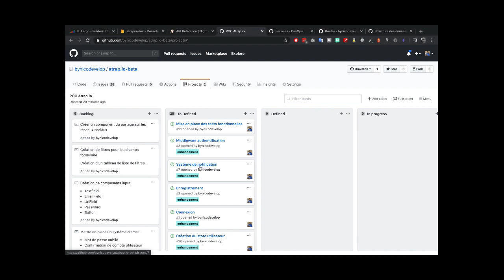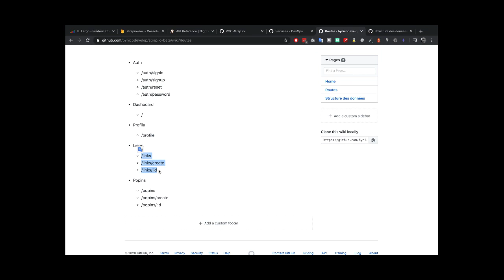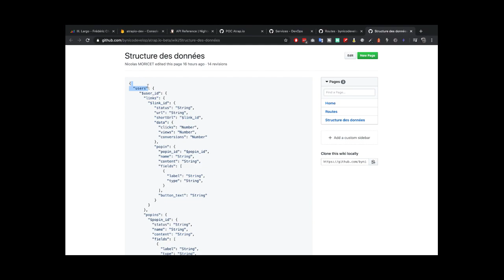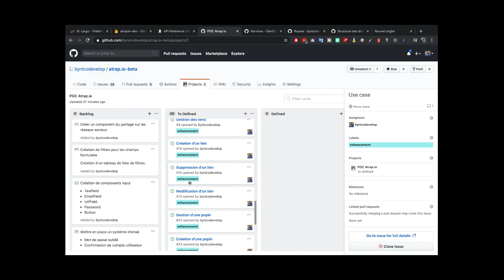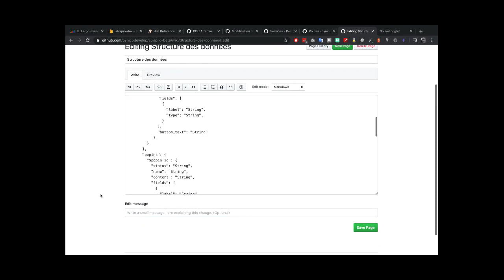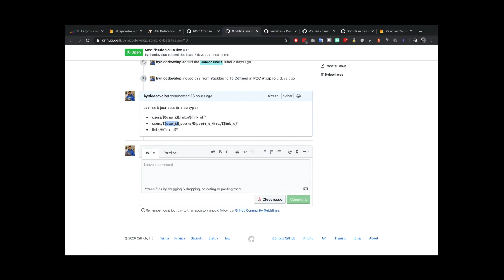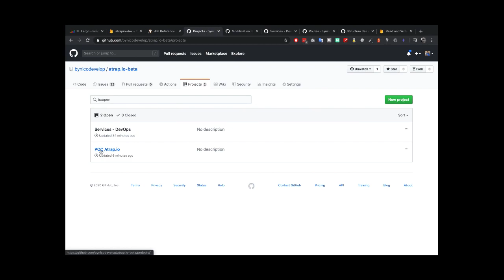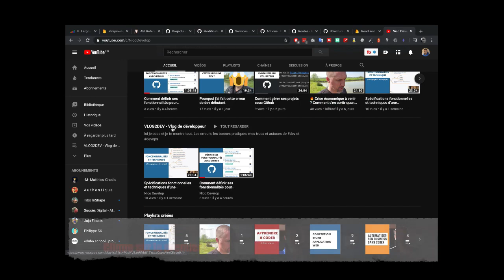Conception des routes et de la structure des données (NOSQL) -Vlog2Dev 02